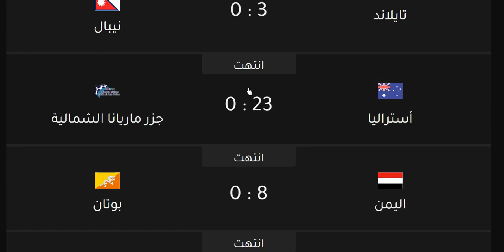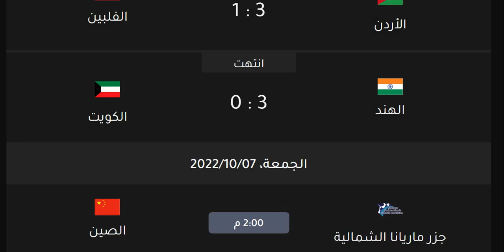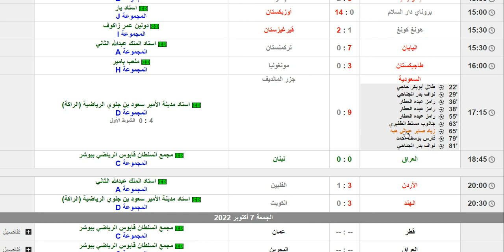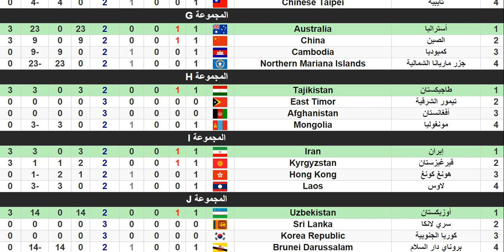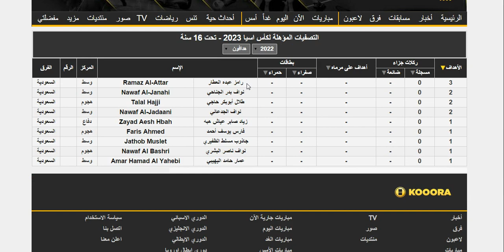ترتيب تصفيات كاس اسيا تحت 17 سنة - نتائج مباريات اليوم الاربعاء 5-10-2022 - ترتيب المجموعات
نتائج وترتيب مجموعات تصفيات كأس آسيا للشباب تحت 17 سنة..موعد وتوقيت الجولة القادمة..القنوات الناقلة
نتائج وترتيب مجموعات تصفيات كأس آسيا للشباب تحت 17 سنة..موعد الجولة القادمة
مفاجأة سعيدة للجماهير اليمنية قبل مباراة اليمن ولاوس.. تصفيات كأس آسيا للشباب
حسابات التأهل بعد فوز منتخب فلسطين ضد غوام 0/5..مجموعة منتخب اليمن..تصفيات كأس آسيا للشباب
ترتيب المجموعة الثالثة..مجموعة اليمن وفلسطين..موعد الجولة القادمة..تصفيات كأس آسيا الشباب

ترتيب المجموعة الاولي تصفيات كأس آسيا تحت 17 سنة للشباب
ترتيب المجموعة الثانية تصفيات كأس آسيا تحت 17 سنة للشباب
ترتيب المجموعة الثالثة تصفيات كأس آسيا تحت 17 سنة للشباب
ترتيب المجموعة الرابعة تصفيات كأس آسيا تحت 17 سنة للشباب

ملخص مباراة اليمن الشباب وفلسطين  2/2 اليوم..القنوات الناقلة..تصفيات كأس آسيا للشباب تحت 17 سنة

أهداف مباراة اليمن وفلسطين الشباب في تصفيات كأس آسيا للشباب تحت 17 سنة..التشكيل..الموعد..القنوات الناقلة

الاتحاد الآسيوي يصدم المنتخب اليمني الشباب قبل مواجهة فلسطين في تصفيات كأس آسيا للشباب

تغيير نظام التأهل الي نهائيات كأس آسيا الشباب
جدول مباريات منتخب اليمن

بالمواعيد جدول مباريات مجموعات تصفيات كأس آسيا للشباب.. التوقيت..القنوات الناقلة
نتائج قرعة مجموعات تصفيات كأس اسيا الشباب u20 عام والتي تنظمها أوزبكستان 2023

القنوات الناقلة مباريات تصفيات اسيا للشباب
جدول مباريات المنتخب اليمني للشباب في تصفيات كأس آسيا للشباب تحت 20| نظام التأهل
جدول مباريات منتخب فلسطين للشباب في تصفيات كأس آسيا للشباب تحت 20
جدول مباريات منتخب السعودية للشباب في تصفيات كأس آسيا للشباب تحت 20
جدول مباريات منتخب سوريا للشباب في تصفيات كأس آسيا للشباب تحت 20
جدول مباريات منتخب الاردن للشباب في تصفيات كأس آسيا للشباب تحت 20
جدول مباريات منتخب لبنان للشباب في تصفيات كأس آسيا للشباب تحت 20
جدول مباريات منتخب عمان للشباب في تصفيات كأس آسيا للشباب تحت 20
جدول مباريات منتخب الامارات للشباب في تصفيات كأس آسيا للشباب تحت 20
جدول مباريات منتخب قطر للشباب في تصفيات كأس آسيا للشباب تحت 20
جدول مباريات منتخب البحرين للشباب في تصفيات كأس آسيا للشباب تحت 20
جدول مباريات منتخب الكويت للشباب في تصفيات كأس آسيا للشباب تحت 20
جدول مباريات منتخب العراق للشباب في تصفيات كأس آسيا للشباب تحت 20

منتخب اليمن الشباب على موعد صعب مع تصفيات كأس آسيا للشباب (تحت 20 عام)
تنطلق اليوم السبت تصفيات كأس آسيا للشباب تحت 20 عام خلال الفترة من 10 إلى 18 سبتمبر 2022 الحالي، وفيها يتم نفس النظام التأهل في تصفيات آسيا للناشئين، يتأهل للنهائيات أصحاب المراكز الأولى من كل مجموعة، إلى جانب أفضل خمسة منتخبات تحصل على المركز الثاني في المجموعات العشر، لتنضم إلى منتخب أوزبكستان مستضيف البطولة.

مجموعات تصفيات كأس آسيا للشباب تحت 20 عاماً 2023 في أوزبكستان:
- المجموعة الأولى: السعودية، الصين، ميانمار، المالديف، أوزبكستان
- المجموعة الثانية: قطر، البحرين، بنغلادش، نيبال، بوتان
- المجموعة الثالثة: اليابان، اليمن، فلسطين، لاوس، غوام
- المجموعة الرابعة: الأردن، الصين تايبيه، سوريا، تركمانستان، جزر شمال ماريانا
- المجموعة الخامسة: كوريا الجنوبية، ماليزيا، منغوليا، سريلانكا
- المجموعة السادسة: إندونيسيا، فيتنام، هونغ كونغ، تيمور الشرقية
- المجموعة السابعة: تايلاند، عمان، الفلبين، أفغانستان
- المجموعة الثامنة: أستراليا، العراق، الهند، الكويت
- المجموعة التاسعة: طاجيكستان، كمبوديا، لبنان، سنغافورة
- المجموعة العاشرة: الإمارات، إيران، قرغيزستان، بروناي

غرب اسيا للشباب
مجموعة التصفيات الاسيوية
نهائي كأس اسيا الناشئين
اليمن غرب اسيا للناشئي
المنتخب اليمني للناشئين
كأس آسيا تحت 23 سنة
تصفيات اسيا تحت 23 عام
تصفيات اسيا الشباب

مجموعة المنتخب اليمني للشباب في تصفيات كأس آسيا,تصفيات آسيا
المنتخب اليمني للشباب
تصفيات اسيا للناشئين
منتخب اليمن للشباب
,منتخب اليمن
اليمن اليوم,مباراة اليمن اليوم
المنتخب اليمني,المنتخب اليمني للناشئين,مباراة اليمن,اليمن للشباب,منتخب اليمن اليوم,مباريات المنتخب اليمني للشباب,اليمن للناشئين